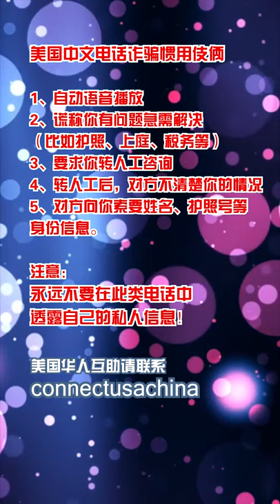在美华人遇到诈骗电话实录